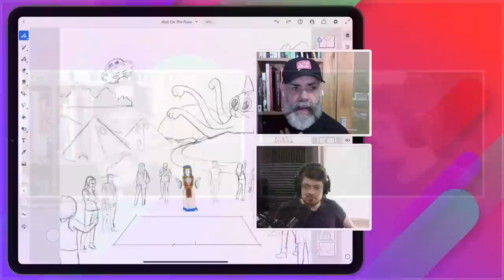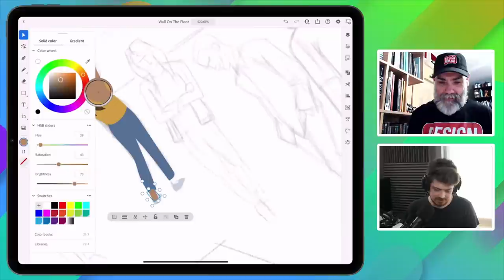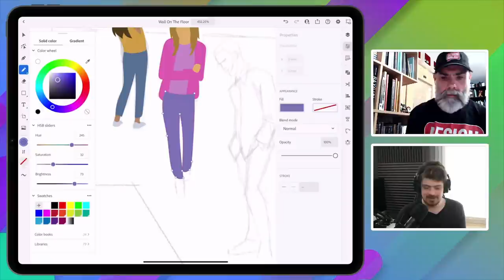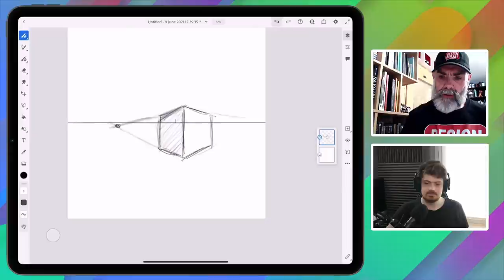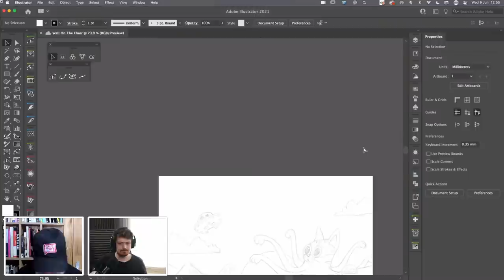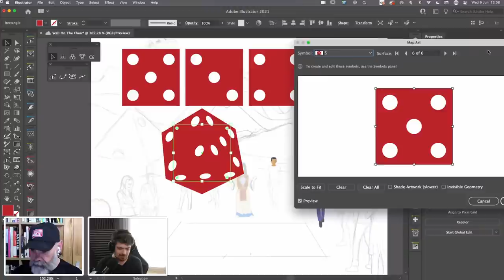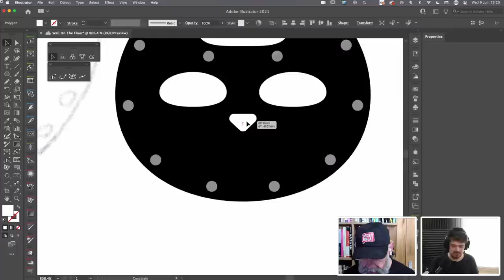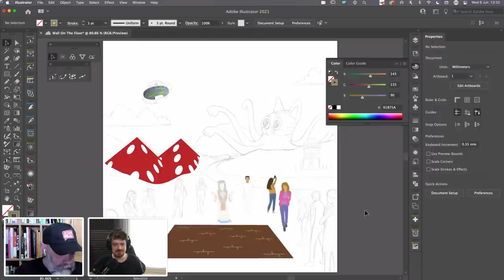The Tony Harmer Hackathon Day 2: Illustrator Magic | Adobe Live